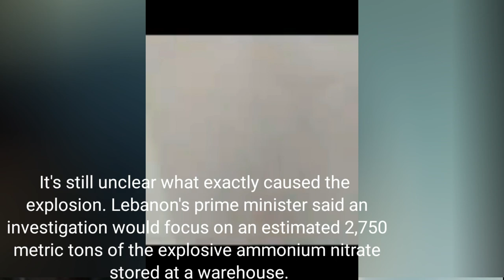Beirut bomb blast exclusive clips.